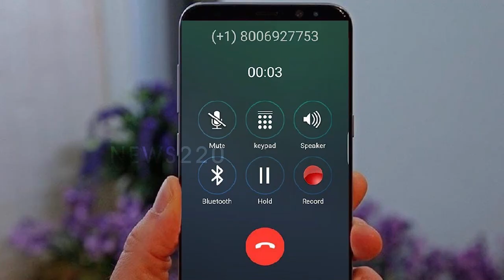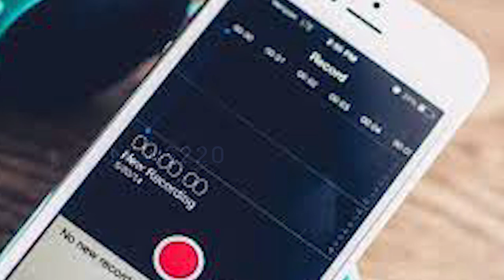వైసిపిలో ఫోన్ కాల్ కలకలం | Apcm Jagan | Latest Telugu News | Andhra Pradesh